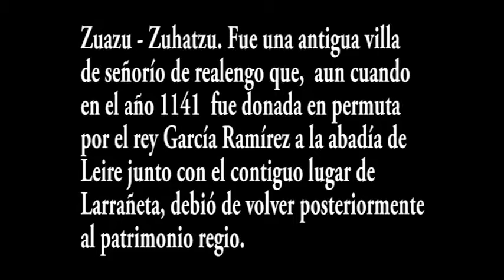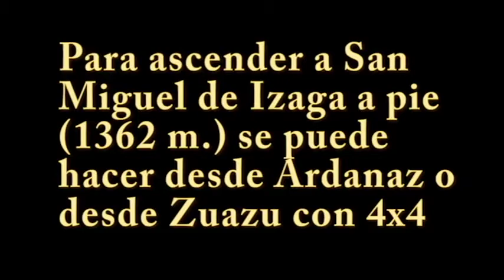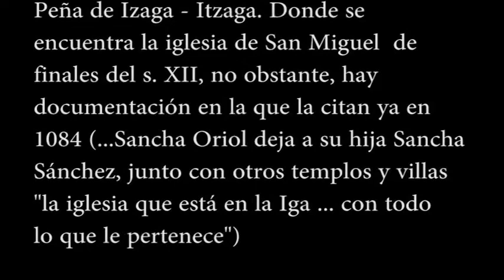Zuazu Y S. Miguel De Izaga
Visita a la iglesia de Zuazu con subida a la de San Miguel de Izaga